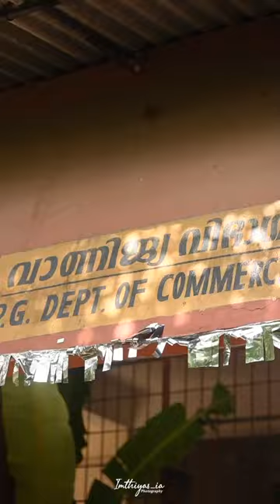❤️✨commerce department onam celebs 2k23 govt.victoria college palakkad